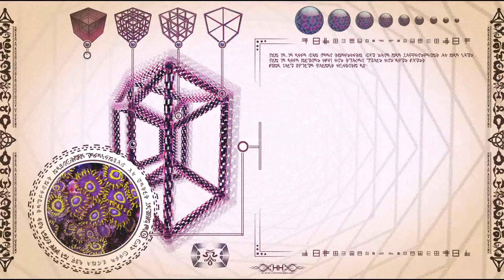UT II - Tesseract Loop Pack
This pack is an animated variation of Universal Transmissions II - Tesseract. The pack contains 3 High quality lossless 4K animated loops for personal use or to use as part of a VJ Performance.

- 3 Lengthy Loops
- 4K Size
- 60 FPS
- DXV3 Codec
- Art in Motion

The original artwork can be viewed on the original website along with the  Universal Transmissions Oracle for updates and sneak peeks on the development of the project
Audio Track: RA